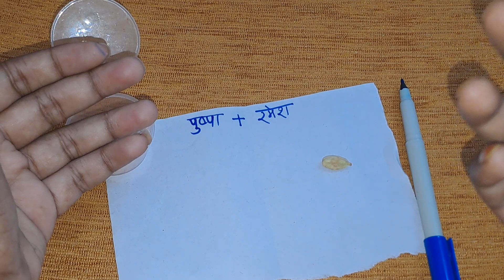कागज पे सिर्फ नाम लिखकर जिसे चाहो उसे अपना बना लो vashikaran totka powerful for love back